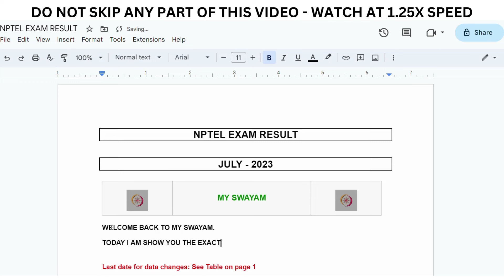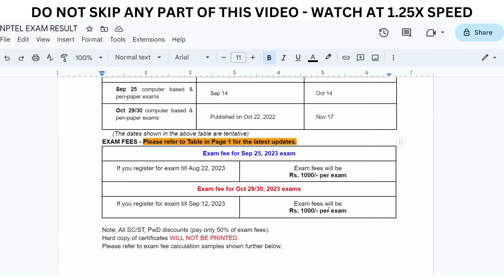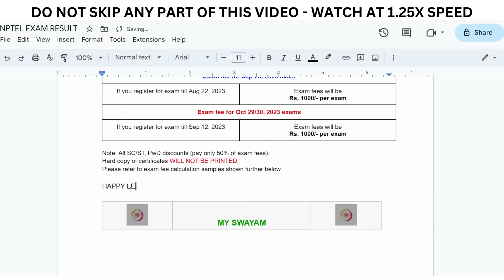NPTEL RESULTS 2023 | July to October 2023 | MY SWAYAM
Description:
🎉 Brace yourselves, NPTEL enthusiasts! The moment we've all been waiting for is finally here! In this video, we are thrilled to unveil the much-anticipated NPTEL Exam Results Date for 2023. Join us as we delve into the details of the upcoming announcement, offering you a sneak peek into what to expect on the big day.

🔍 Curious about how to check your results? Worried about what the outcome might be? Don't fret! We've got you covered with comprehensive insights and essential information to ease your concerns.

🚀 Whether you're a dedicated student, an eager learner, or simply someone intrigued by NPTEL courses, this update is tailored just for you.

Let's share the thrill together and cheer for everyone's success. Don't miss out on this crucial update—your NPTEL journey is about to reach a thrilling milestone! 🌟